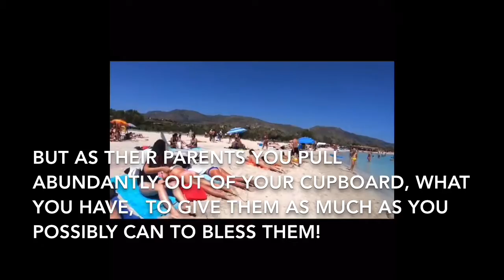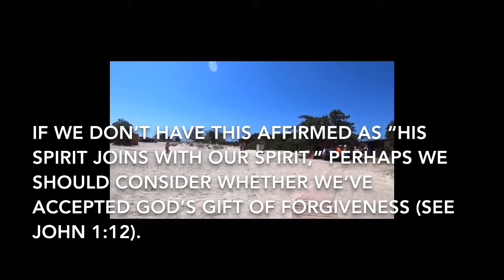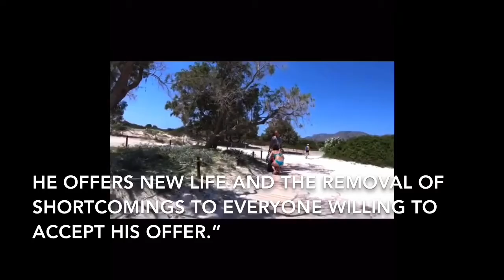Out of the Darkness into the Light